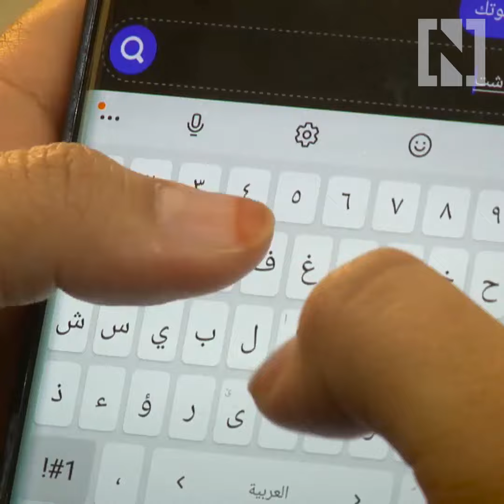Emirati woman tells of online blackmail and death threats